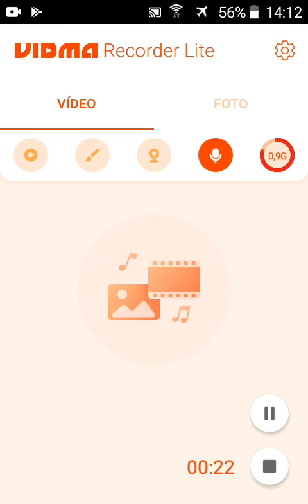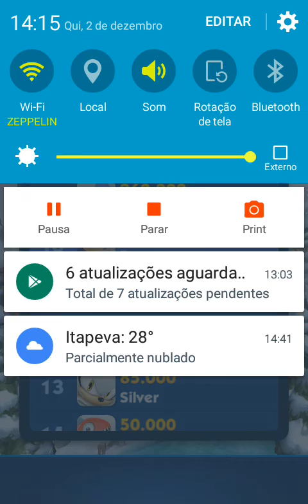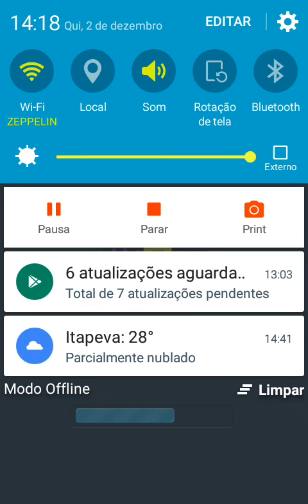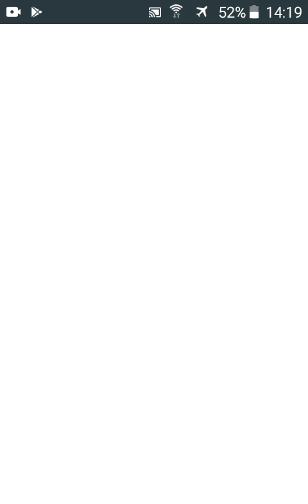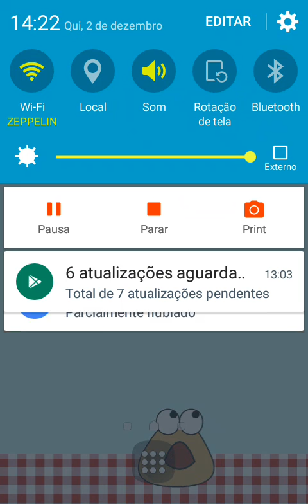eu jogando sonic dash